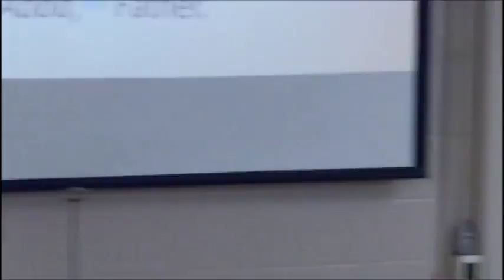God the Father Part 2 of 3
When Christians speak about God as a father do the people we talk to have a positive or negative response. Depending on your past father may conjure up some very negative feelings. In this series we look at who God the father is and what role He could or should play in our lives.